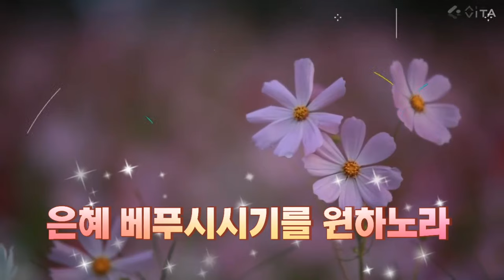2024년 축복의 날 되세요 ㅣ여호와는 네게(Jehovah is yours) ㅣ 반주기 찬양 ㅣ도선화커버